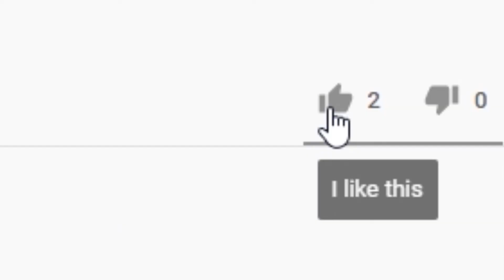I DON'T LIKE THIS!! | Sister Location Play through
Hello, In this video I work at a facility filled with animatronics that want to kill me. I don't know why I decided to make a video on this but anyway. Hope you guys enjoy this fear inducing video, I know I wont.